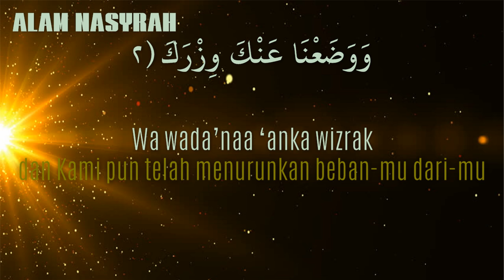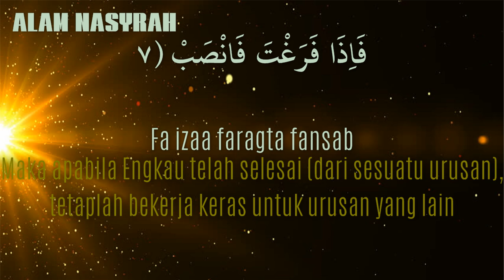094 ALAM NASYRAH//AL-INSYIRAH (Latin & Terjemahaan)